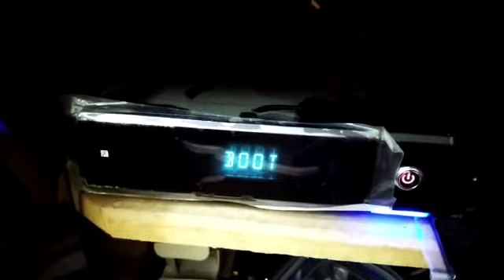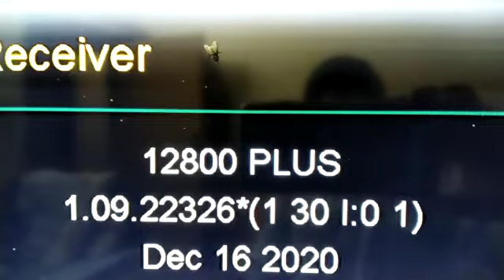Premium 12800 Plus 4K New Software also Factory Default Code